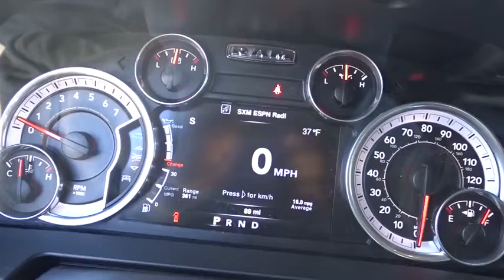2016 Ram 1500 Kilgore, Henderson, Carthage, Longview, Tyler, TX 219429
2016 Ram 1500
2016 Ram 1500 4WD Crew Cab 140.5 Laramie - Stock#: 219429 - VIN#: 1C6RR7NT6GS219429